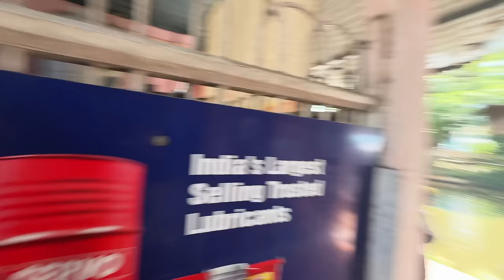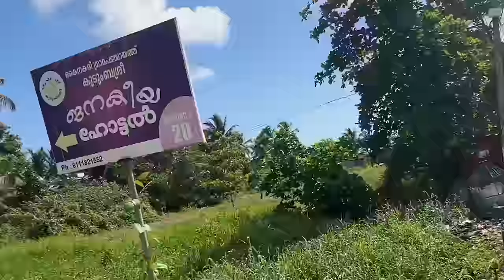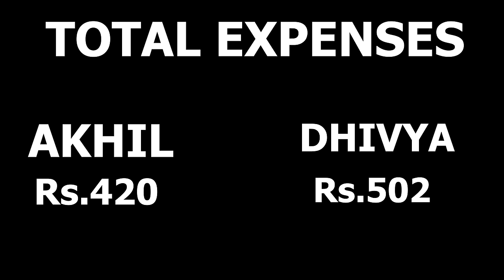😍Chennai To Everest🔥Base Camp🏔️Challenge Started😍 Episode 01|JTS Fam♥️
This is an exciting video series where I and My sister Race Across All India to Mount Everest Base Camp. We do travel all over India on different paths and planting Trees in each state. In this episode 1, I started the Challenge from Pondichery and My sister from Kerala.

Shot on NikonZ30

Any Brand looking to collaborate on this series, kindly write at